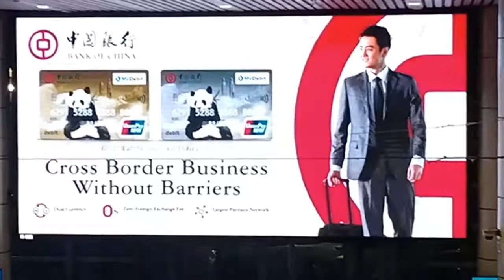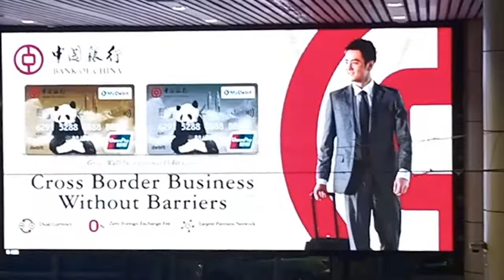Malaysia is to much beautiful & clean country👍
About zindagi ke dopal amarhusen ke sath is a youtube channel, where you will find technological is a entertainment videos in hindi nepali bhojpuri new, video is posted everyday ;)